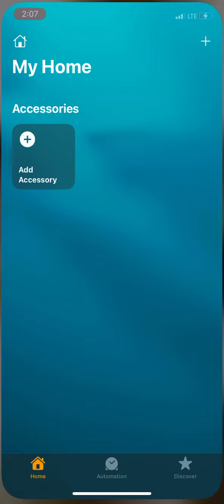Battle pass unboxing for power rangers legacy wars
Doing this with a phone no extensions once I get setup the content should be smoother